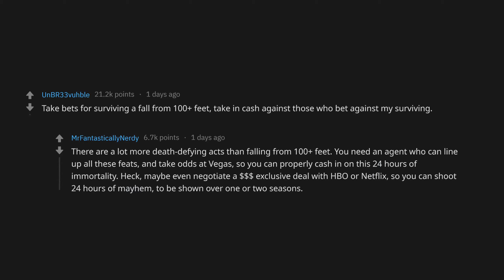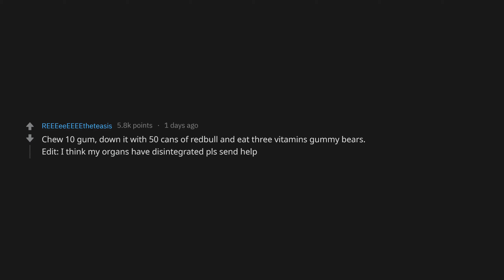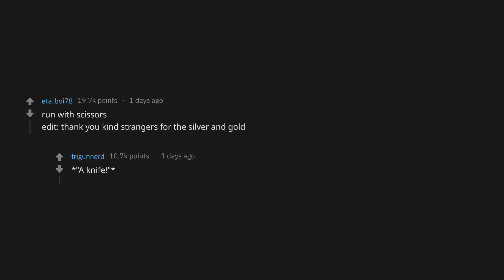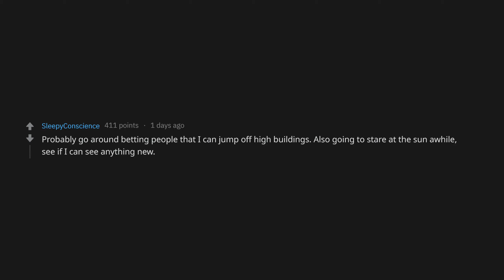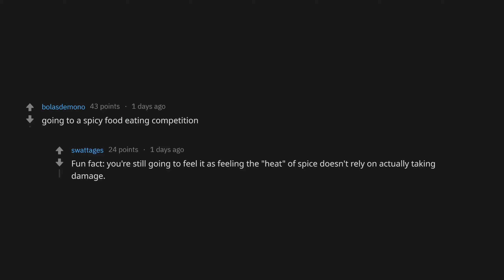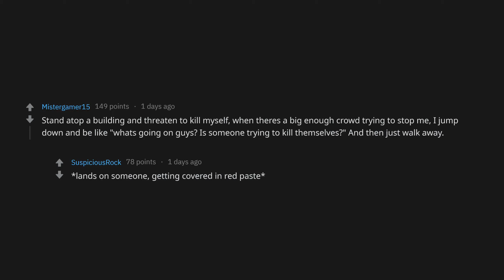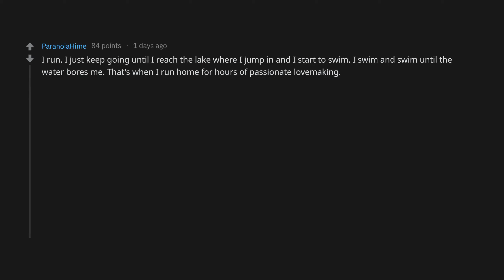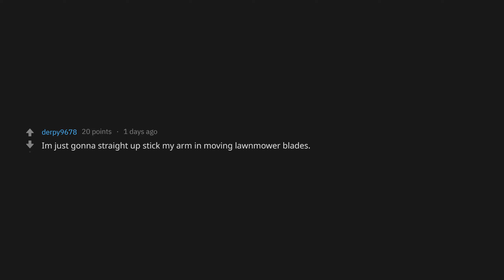What Would YOU Do If You Were INVINCIBLE? (r/AskReddit Top Posts | Reddit Stories)